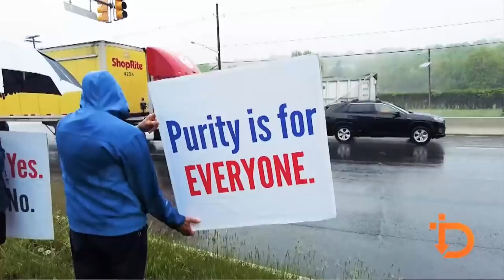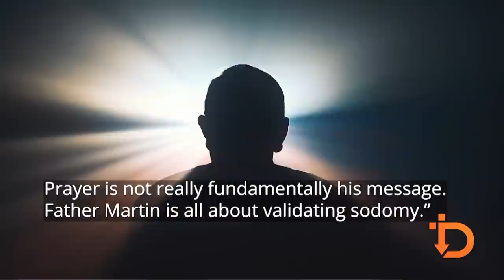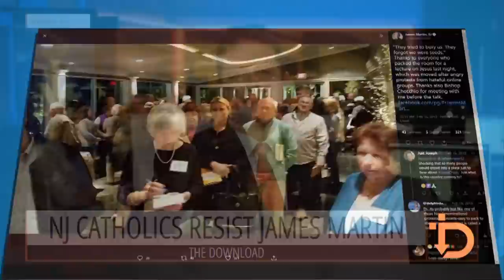Catholic — News Report — NJ Catholics Resist James Martin